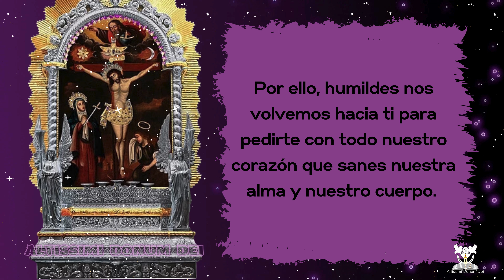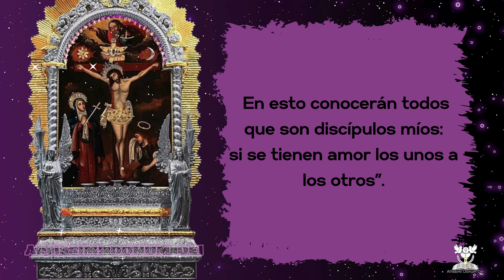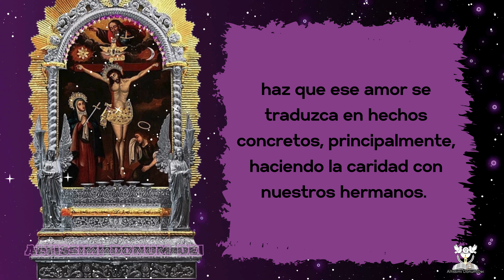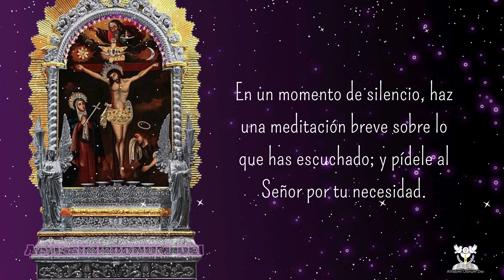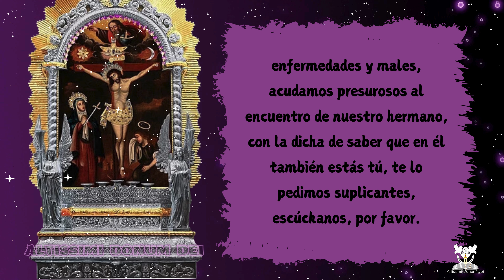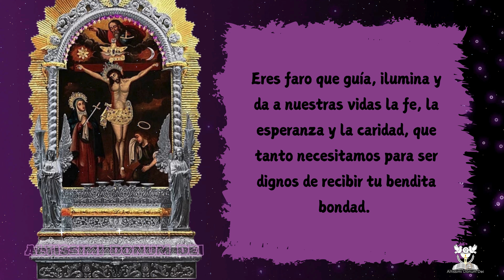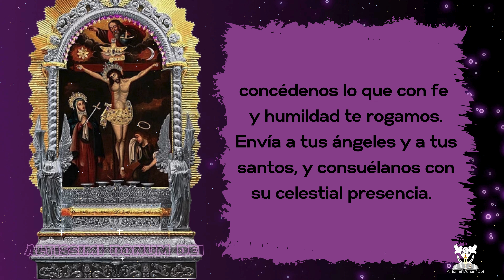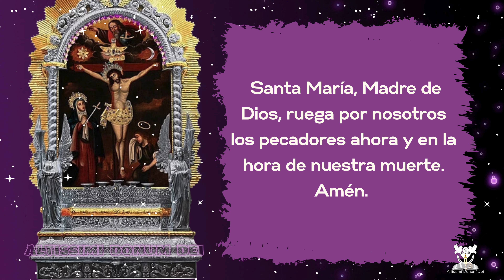Día 9 🕯 Novena al Señor de los Milagros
00:00 Introducción
00:26 oración inicial
01:37 Lectura bíblica
03:43 oración
04:31 gozos
08:27 oración final